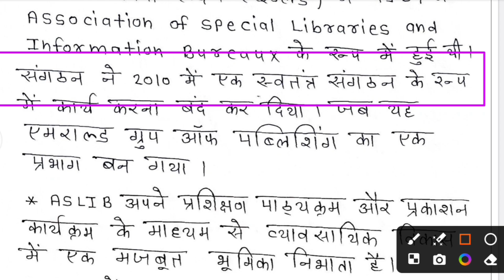राजस्थान लायब्रेरियन 2nd & 3rd ग्रेड एग्जाम 2024 Topic- ASLIB Association For Information Management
Rajasthan Librarian Vacancy 2024 Highlight Rajasthan Librarian Vacancy 2024 Notification
Rajasthan Librarian Vacancy 2024 Document How To Apply Rajasthan Librarian Vacancy 2024 rajasthan librarian vacancy 2024